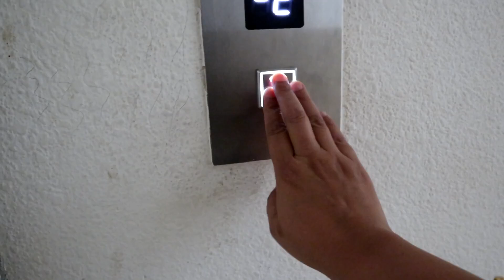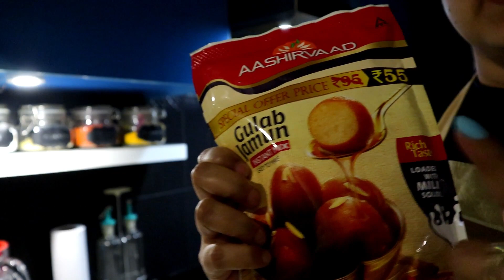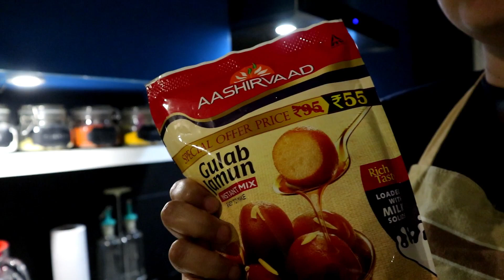Vlog6|Weekend Vlog|Furniture Shopping| Made Sweets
Hey Guys...First Of All Eid Mubarak to you all..this weekend I did some furniture shopping..made some yummy sweets and shared all of that in this vlog. Much Love!

Gears Used:
Camera: Canon M6 EOS
Tripod: AmazonBasics 60-Inch Lightweight Tripod with Bag
SICHERTM Gorilla Tripod